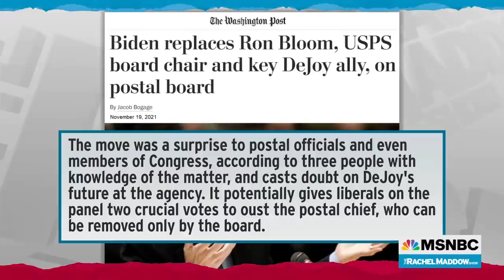Biden Surprises With USPS Board Shake-Up; Key DeJoy Allies To Be Replaced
Rep. Raja Krishnamoorthi talks with Rachel Maddow about the unexpected announcement that President Joe Biden intends to nominate two new members of the U.S. Postal Service board, removing key allies of Trump postmaster general Louis DeJoy, and likely setting the stage for his replacement.